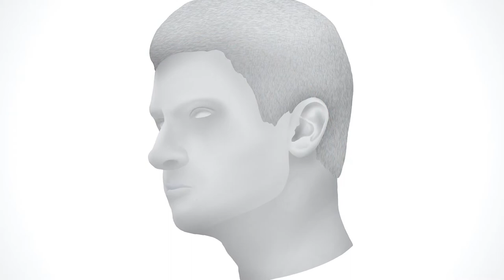Every Photoshop from 2018-2021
This is a compilation of every photoshop I have ever made in my life. The difficulty rating for these artworks ranges from beginner (5 minutes) to expert (2+ hours). I hope this video serves as inspiration for any fellow photoshoppers out there! Check out my Instagram to see full resolution for all these photos @chr1s_meyers.

Songs:
Mount Fuji — OOYY